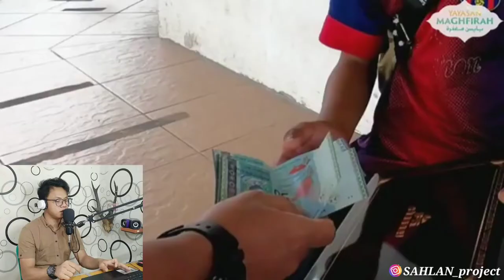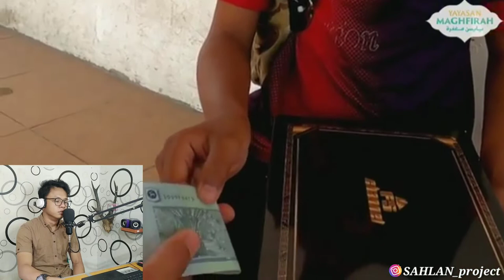TERHARU!! BEGITU TEGAR ADIK Haikal TANPA EMAK DAN AYAH HARUS KUAT DEMI SEKOLAH DAN CITA2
Name : SAHLAN